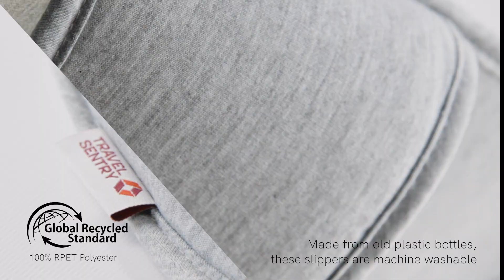Foldable Slippers by Travel Sentry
Our foldable slippers offer the comforts of home while travelling. They can be easily packed into any bag thanks to the carrier pouch, so they can be used at your accommodation, on the journey, or anywhere your travels take you. Made from a soft fabric and with a cushioned sole, these slippers have an elasticated back for comfort and ease. Made with 100% recycled fabric in GRS certified factory.